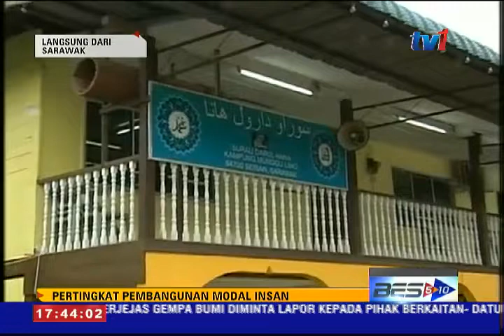Berita SARAWAK 5 PM [6 JUN 2015]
1. Yang Di-Pertua Negeri Sarawak, Tun Abdul Taib Mahmud menghadiri majlis jamuan teh bersempena dengan perayaan hari keputeraan Seri Paduka Baginda Yang Dipertuan Agong ke-14 peringkat negeri Sarawak di dewan Suarah Mukah pagi tadi.
2. Kementerian Sumber Manusia melakukan pendekatan turun padang melalui Program Tanggungjawab Sosial Korporat, CSR di kawasan Serian pagi tadi.
3. Keunikan budaya, bangsa dan cara hidup masyarakat harus dikaji, didokumentasi serta dipertahankan agar tidak pupus ditelan dek arus pembangunan.
4. Masyarakat Bisaya walaupun hanya mempunyai populasi seramai 10 ribu orang dinegeri ini namun telah berjaya melahirkan golongan professional dan memegang jawatan tinggi dalam kerajaan.